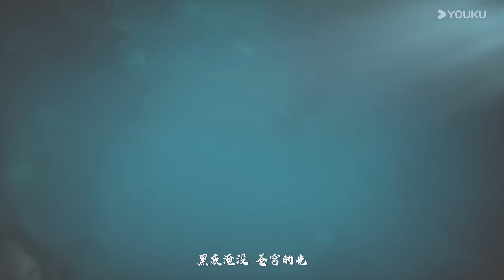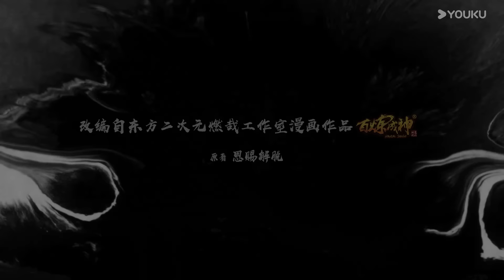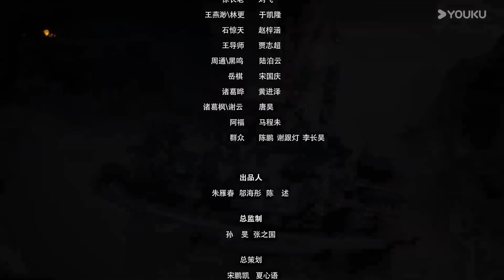MULTISUB【百炼成神2 Apotheosis2】EP78 | 双魂惊现 齐聚破敌 | 热血古风漫 | 优酷动漫 YOUKU ANIMATION